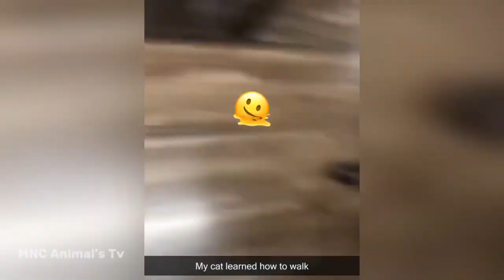Funny Animals Videos 2024 🤣 Cute Cats And Dogs 🐱🐶 MNC Fun Tv